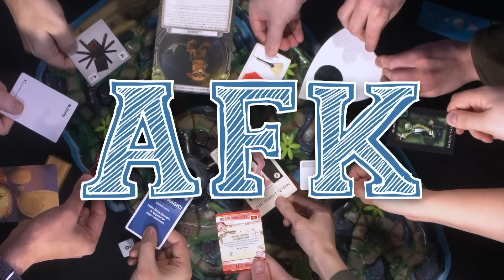Ticket to Ride Europe || AFK Tabletop Day 2022 - Game 2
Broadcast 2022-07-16